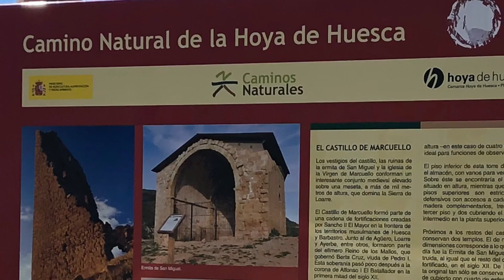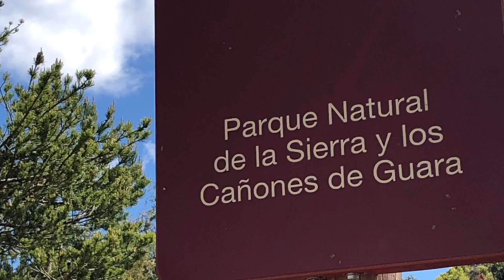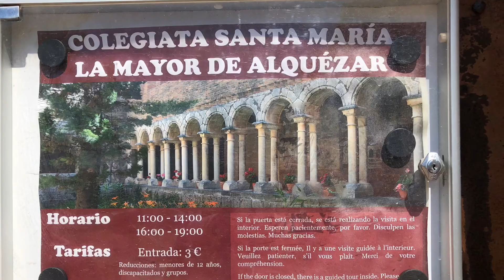Sierra de Guara mai 2019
Road Trip Sierra de Guara